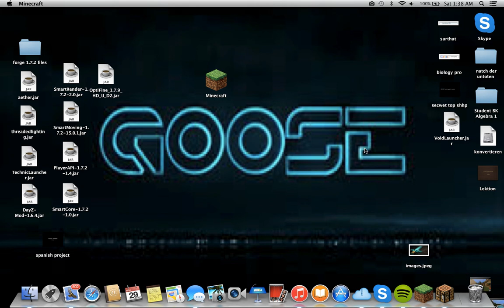Minecraft hunger games #1 w/ wobbie "hacks!?"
Welcome to my new channel! Here I will be open to suggestions and new ideas to share new content with you, my audience! [please excuse my voice the weather is getting to me.)